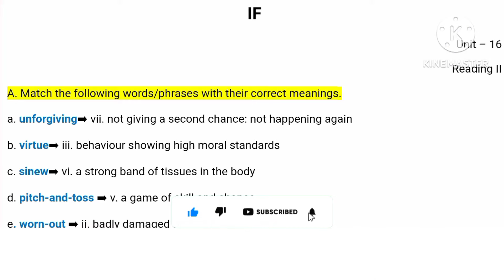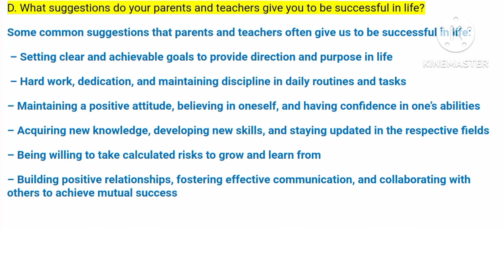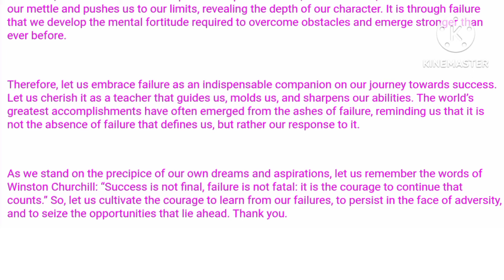Class 10 English Unit 16 IF Reading II/Grammar II/Writing II All Exercise Guide